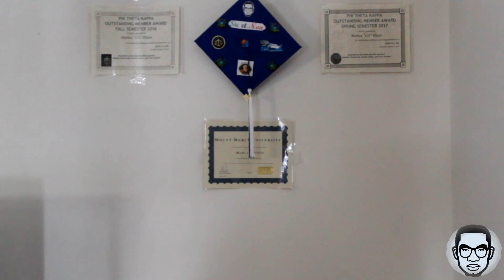Altgeld Philosopher Intro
A boy from the Altgeld Gardens neighborhood, located on the Southside of Chicago is now a man, and calls himself the Altgeld Philosopher

Don't
Underestimate
Family
Friends
Lovers
Enemies

Look
Objectively

Instagrams: "130_LO" "Duffle_LO" "NewJack7_Block6"